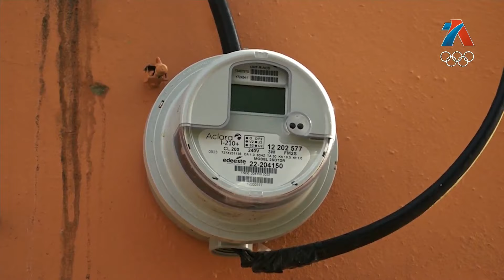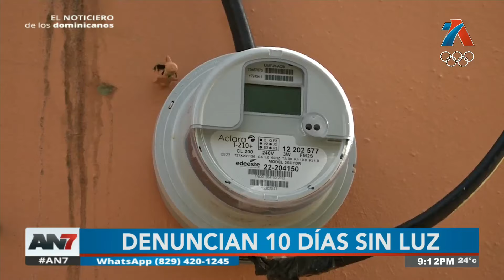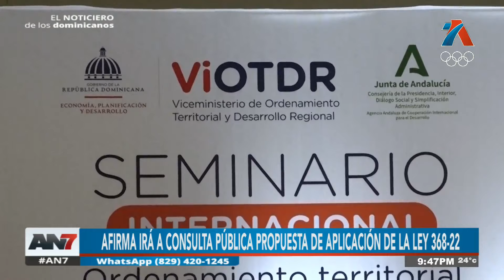AN7 Estelar: Programa del 06 de agosto del 2024